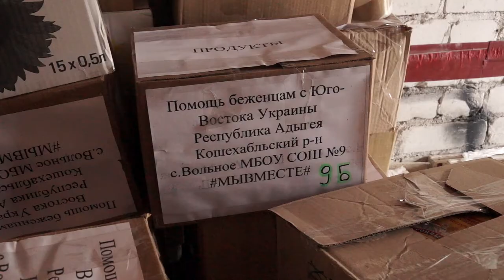07-04-2022 г Гуманитарная помощь для жителей Украины